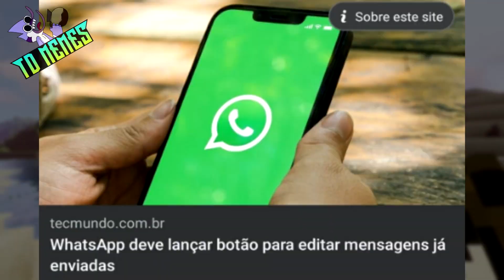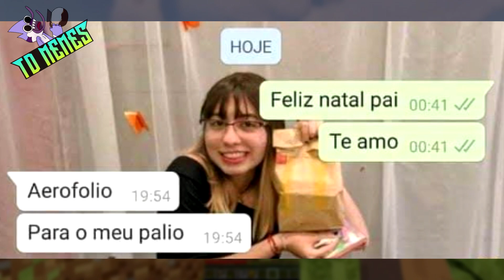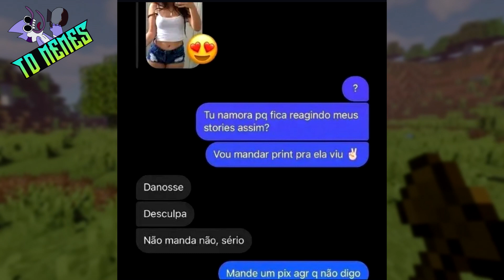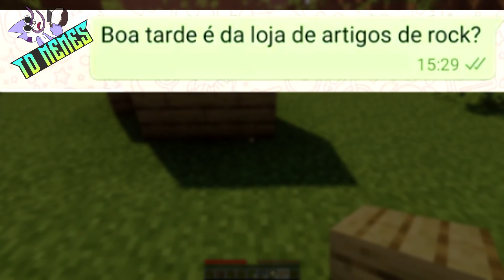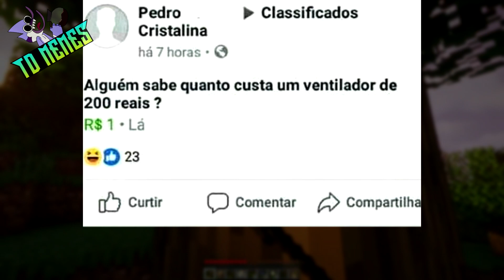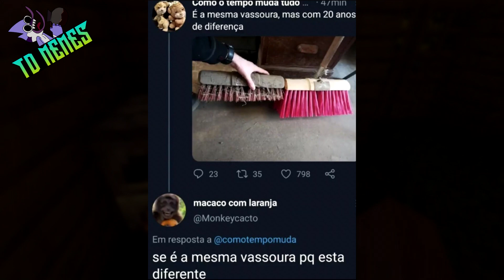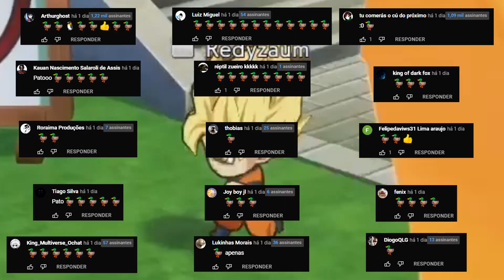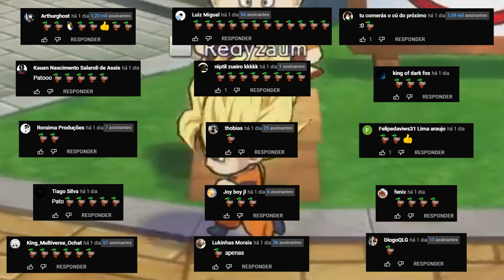RAÇA ABSOLUTA 😂😂 | TENTE NÃO RIR COM OS MELHORES MEMES EM IMAGENS 😂😂 | MEMES BR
Sejam Bem Vindos a mais um Compilado com os Melhores Memes em Imagens do TD MEMES!

Meu canal de Gameplay: @Redyzz

➥ AVISO TOP: Eu não possuo o imagem, música, arte, ou a letra. Este vídeo não pretende violar qualquer dos direitos autorais. Isto é para promover!